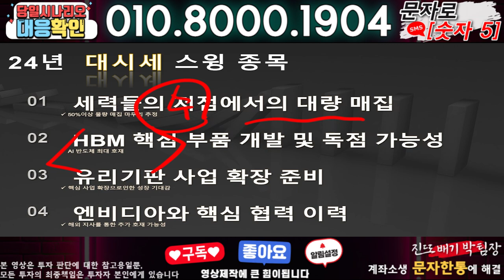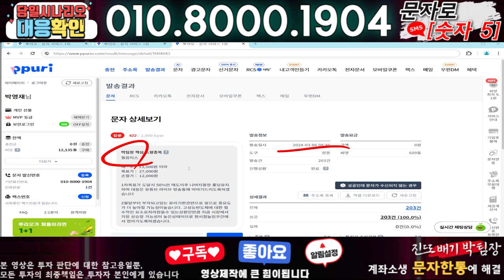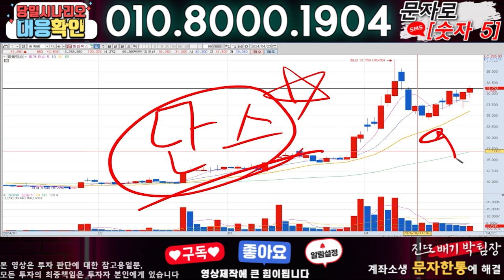대한전선 ) 3분전 기습속보-공식입장발표!! 무슨일인가?